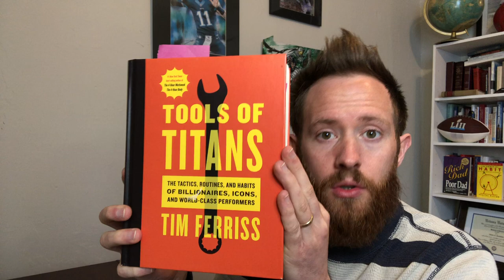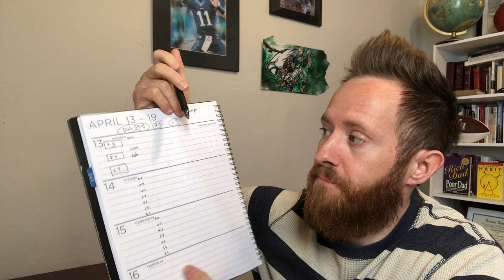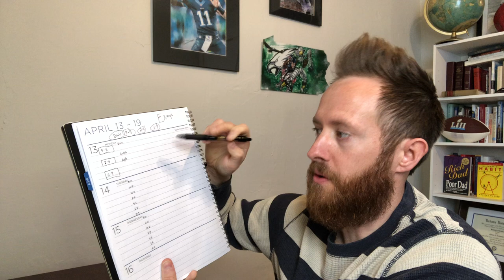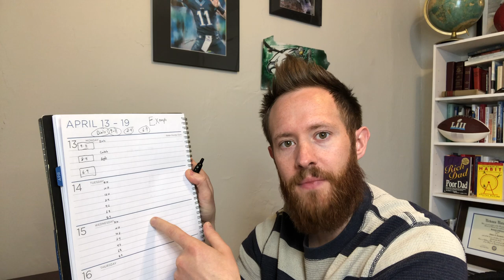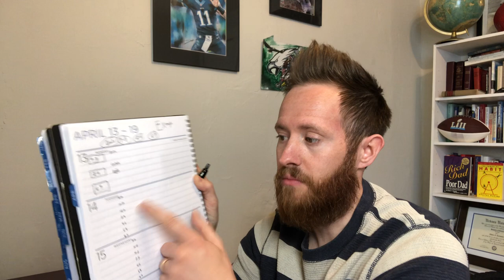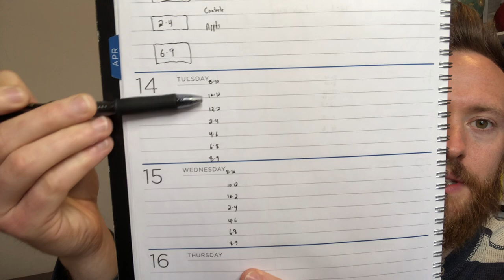Discipline Equals Freedom [Final Expense]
Discipline equals freedom. “JOCKO WILLINK”

I interpret this to mean, among other things, that you can use positive constraints to increase perceived free will and results. Freeform days might seem Idyllic, but they are paralyzing due to continual paradox of choice (￼Ex: what should I do now?) and ￼￼￼￼￼decision fatigue (Ex: what should I eat for breakfast). In contrast, something as simple as pre-scheduled workouts acts as scaffolding around which you can more effectively plan and execute your day. This gives you a greater sense of agency and feeling of freedom. Jocko ads,￼ “It also means that if you want freedom in life – be that financial freedom, more free time, or even freedom from sickness and poor health you can only achieve these things through discipline.”￼

(The tactics, routines, and habits of billionaires, icons, and world-class performers.￼)

I teach Final Expense.
Kylestuder.com￼